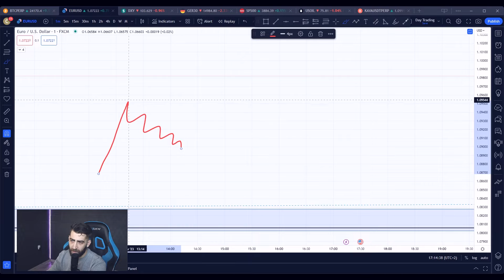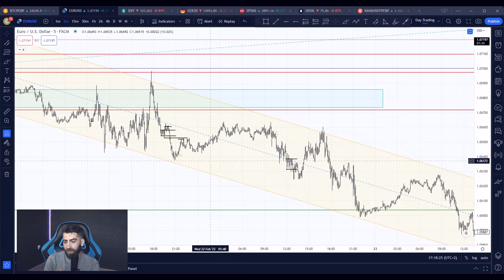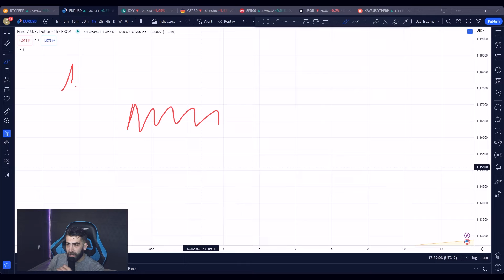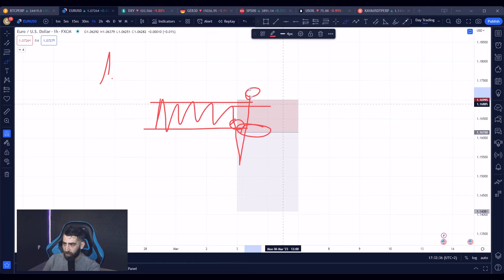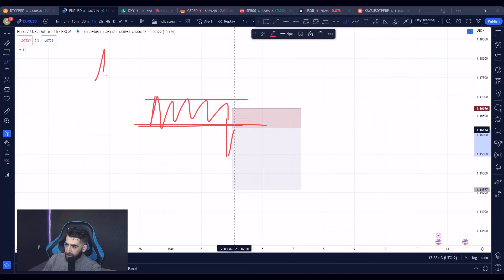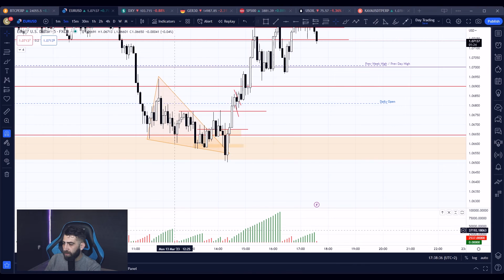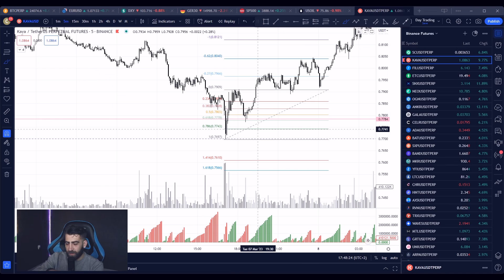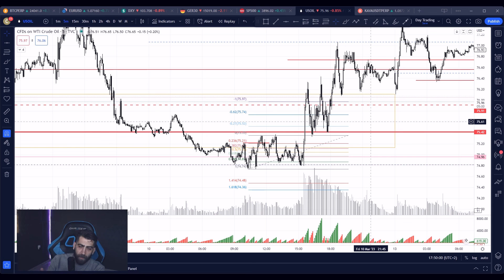Acest PATTERN functioneaza de minune!! 🔝*Trading Strategy*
Cryptoholics101 Learn - Earn - Crypto

Atentie!!!

 CONSIMTAMANT PENTRU INVESTITII

Conținutul are doar scop informativ, nu trebuie să interpretați astfel de informații sau alte materiale ca sfaturi juridice, fiscale, de investiții, financiare sau de altă natură. Nimic din conținutul canalului meu nu constituie o solicitare, recomandare, aprobare sau ofertă de către orice furnizor de servicii terță parte pentru a cumpăra sau vinde orice  instrumente financiar în această sau în orice altă jurisdicție în care o astfel de solicitare sau ofertă ar fi ilegală.

Tot conținutul de pe canal este o informație de natură generală și nu abordează circumstanțele unei anumite persoane sau entități. Nimic din acest canal nu constituie consiliere profesională și / sau financiară și nici o informație de pe siteurile personale afiliate acestui canal nu constituie o declarație cuprinzătoare sau completă a aspectelor discutate sau a legii referitoare la acestea. Tu singur îți asumi  responsabilitate de a evalua meritele și riscurile asociate cu utilizarea oricărei informații sau a altor conținuturi de pe acest canal înainte de a lua decizii bazate pe astfel de informații. În schimbul utilizării informatiilor din acest canal, sunteți de acord să nu responsabilizați creatorii de continut, afiliații săi sau orice furnizor terț de servicii pentru orice posibilă cerere de daune cauzate de orice decizie pe care o luați pe baza informațiilor sau a altor conținuturi care vă sunt puse la dispoziție prin intermediul canalului.

RISCURI DE INVESTIȚIE

Există riscuri asociate cu investițiile în instrumente financiare. Investiția în acțiuni, obligațiuni, fonduri tranzacționate la bursă, fonduri mutuale și fonduri de pe piața monetară implică riscul pierderii. Este posibilă pierderea intregului capital. Unele investiții cu risc ridicat pot utiliza efectul de levier, ceea ce va accentua câștigurile și pierderile. Investițiile străine implică riscuri speciale, inclusiv o volatilitate mai mare și riscuri politice, economice și valutare și diferențe în metodele contabile. Performanța investiției anterioare a unui instrument financiar nu este o garanție sau un predictor al performanței investiției viitoare.